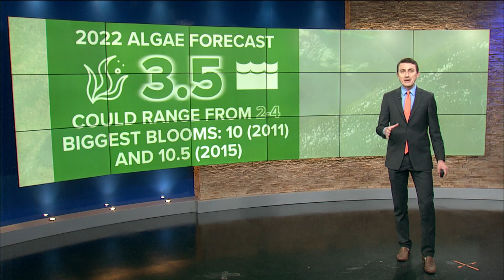Lake Erie algal bloom forecast: how bad will it be?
Every year, an algal bloom forms in Lake Erie, impacting the quality of drinking water, swim safety and the environment.

This year, experts say the harmful algal bloom (HAB) is supposed to be smaller than average. The severity index that measures the bloom's biomass does not have a limit, but the highest on record was a 10.5 in 2015-- and anything above 7 is considered severe. While 2021's rating was measured at 6, the NOAA and associated research partners forecast the 2022 bloom will be 3.5, with a potential range between 2 and 4.